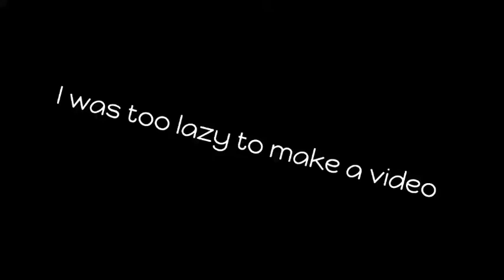Junk Videos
Recorded for you